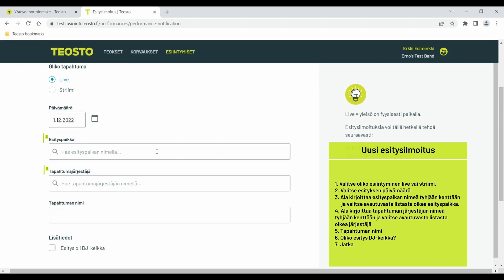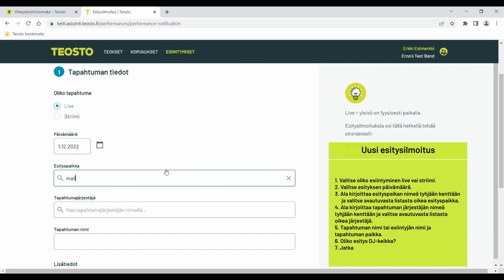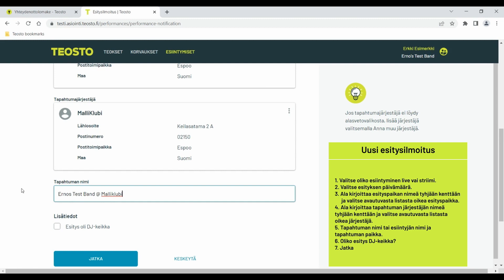TUTORIAL: Näin teet uuden esitysilmoituksen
Kun esiinnyt joko live- tai striimikeikalla, tee esitysilmoitus Teoston verkkopalvelussa. Esitettyjen biisien tekijänoikeuskorvauksia ei voida maksaa ilman esitysilmoitusta.